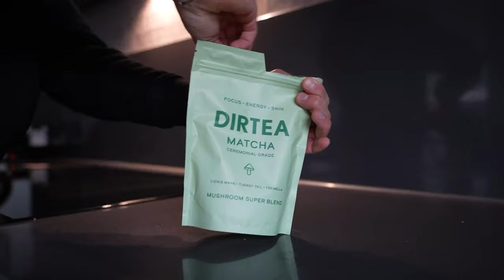London Life 008 - Packing for Holiday & Evening Skincare Routine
London Life 008 - Packing for a holiday and evening skincare routine

All Saints pick ups:

Vix Suede Low Top Trainers

Cudi Linen Blend Shirt white

Cudi Linen Blend Shirt black

Crochet Mini Crossbody Bag